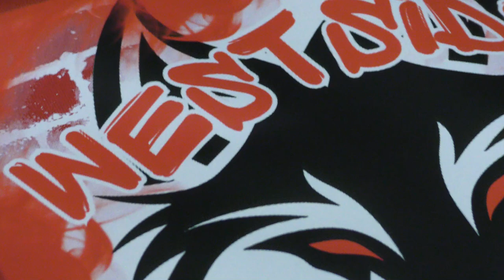Hoodies 30 SEPT 2024